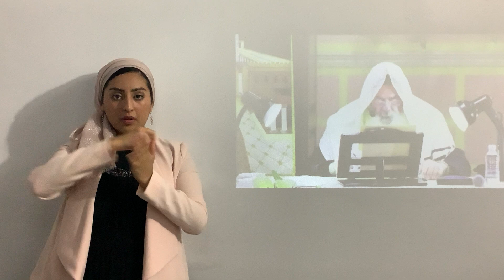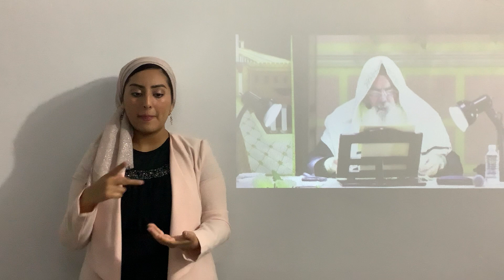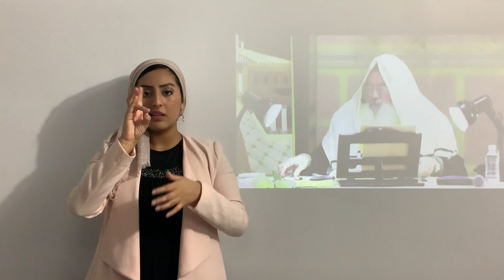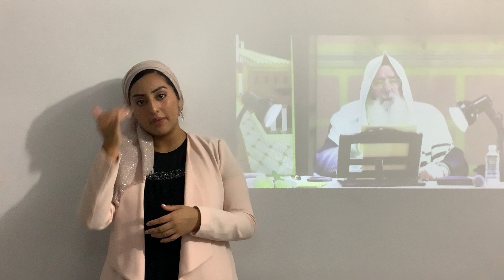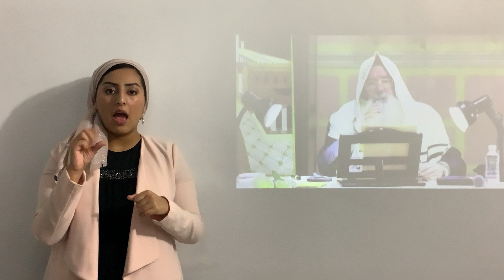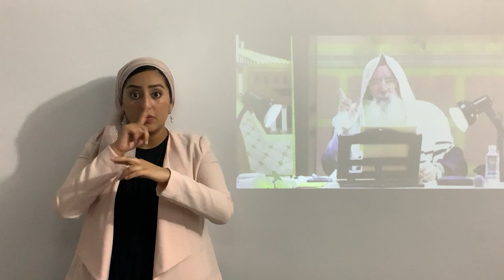THE BOOK OF JOSHUA Chapter 11 (With ASL interpretation) 🧏‍♀️